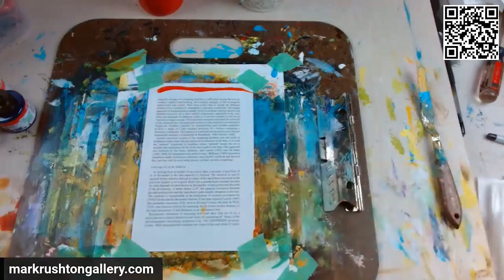One Minute Painting with Mark Rushton - Sun, Feb 12, 2023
Mark Rushton on Sunday evening, February 12, 2023.  Working on a book painting.  All sped up and with music.

My live videos are on YouTube, Facebook, and Twitch.  Shows are also in recorded mode on BitChute, Odysee, and Rumble.

Music in this video is "Cinnamon Frosting" by Calmer Feeling.  Available on streaming services worldwide.

Hi, I'm Mark Rushton, a professional recording artist and fine artist who has managed to hang on to creativity.

As a fine artist / painter, I make original abstract landscapes on paper and canvas, limited edition prints, and functional merchandise.

As a recording artist, I've released more than 2500 music and sounds on streaming services since the early 2000s under many different names, including my own.  I largely create ambient, beat-driven electronica, and avant-garde music and soundscapes, as well as field recordings and sound effects.

Follow along -